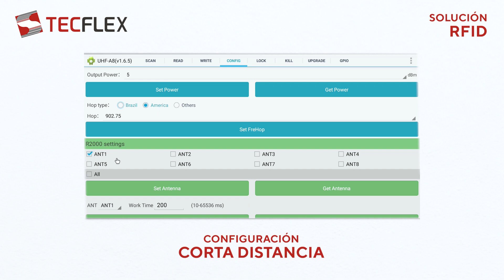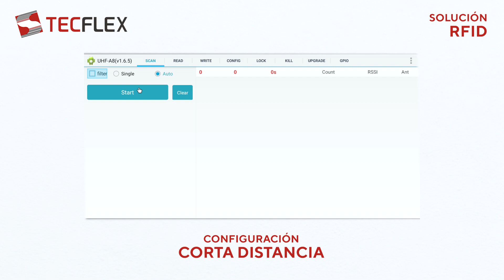¿COMO FUNCIONA LA TECNOLOGÍA RFID? | EQUIPOS RFID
TECFLEX - Soluciones de Identificación Automática

 📍 La tecnología RFID es la identificación de datos por radiofrecuencia lo que permite identificar cientos de objetos a la vez. En el video podrás conocer cómo se utiliza esta tecnología y qué se necesita para implementarlo.

📌 Equipos RFID:
0:05 Controlador URA4 Chaninway
0:28 Antena RFID Chainway
1:09 Etiqueta RFID CBX

📌Solución RFID
0:03 Componentes RFID
0:33 Demostración de lectura
0:44 Bloqueo de lectura
0:53 Distancia de lectura
1:44 Diagrama de Lectura